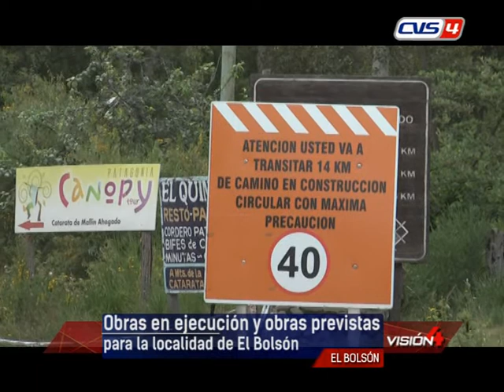12 12 19 ENRIQUE IBARRA Secretario de Obras y Servicios Públicos MEB Obras en ejecución y obras